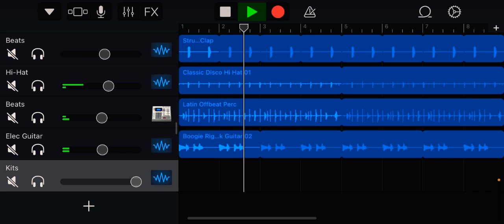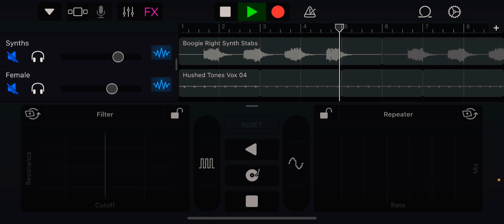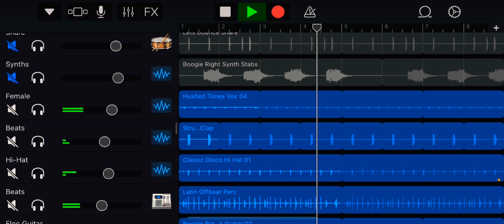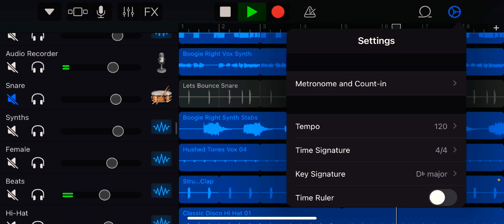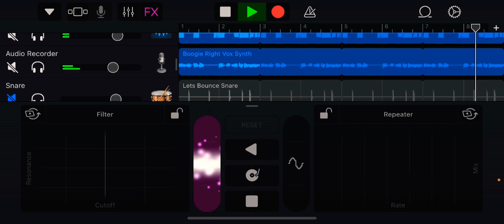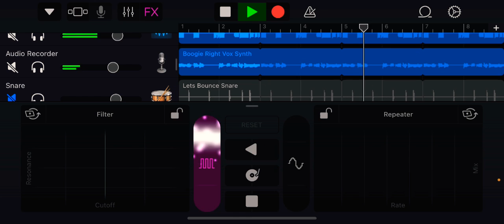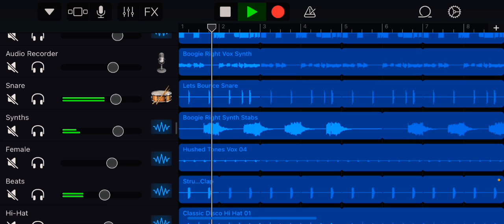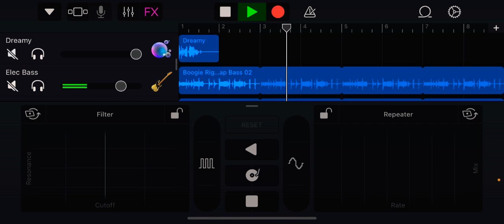New Year's Special Beat!!! by Dj TooDriippy